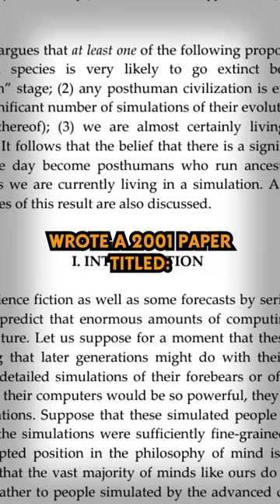Reality Is A Sims Game!